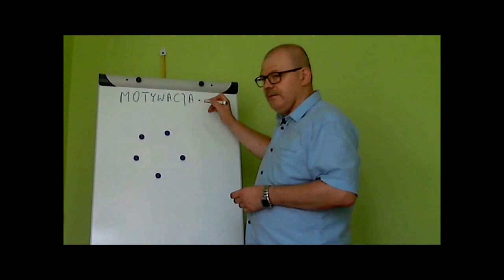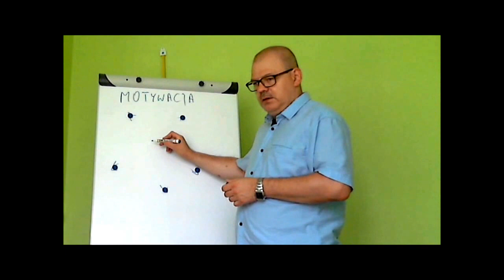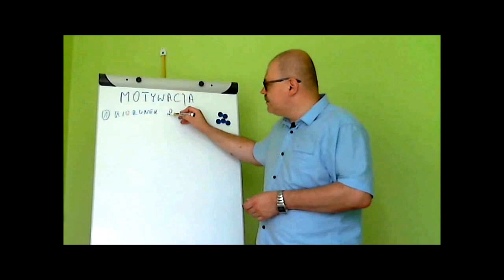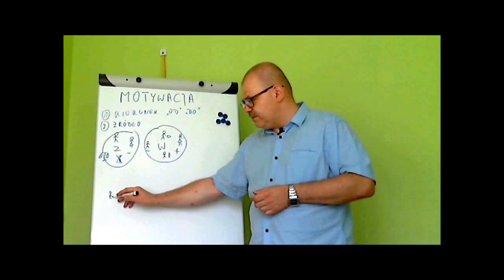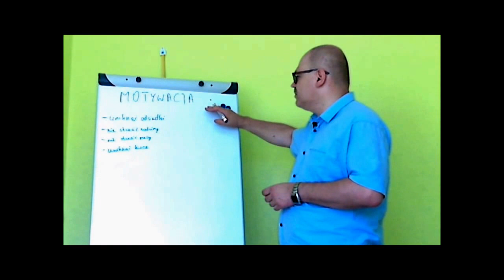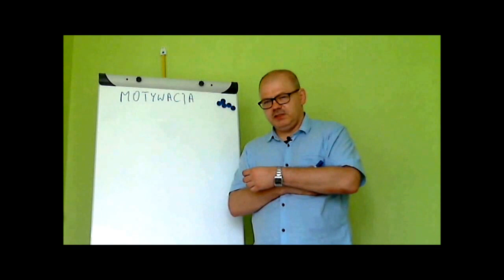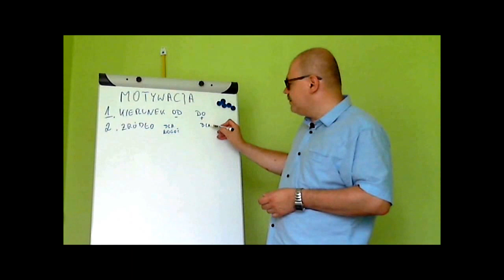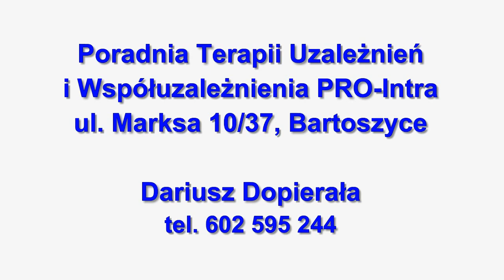Motywacja do trzeźwienia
Właściwa motywacja do podjęcia terapii odwykowej lub współuzależnienia to pierwszy krok do sukcesu. Jaka jest Twoja motywacja? Czy masz na nią wpływ?

@DO WOLNOŚCI
Linki: